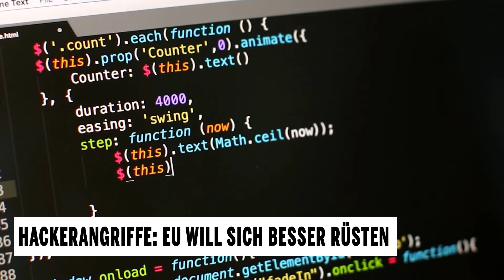Hackerangriffe: EU will sich besser rüsten